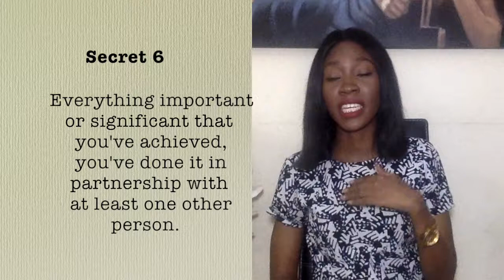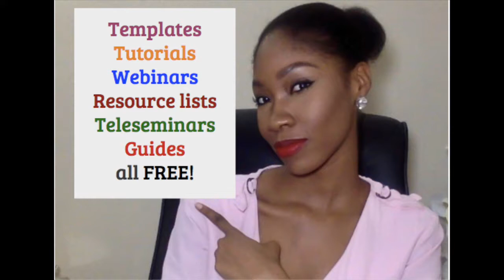making money is spiritual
It will show you how an easy way to track and record your money moves like an accountant would.